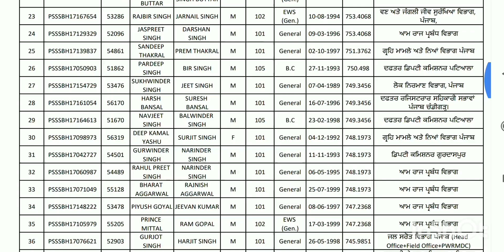Psssb clerk result 1 St list out 17/21 😍 sorry m outside